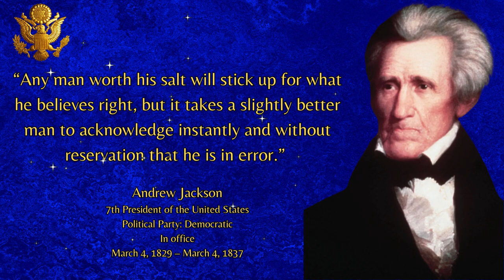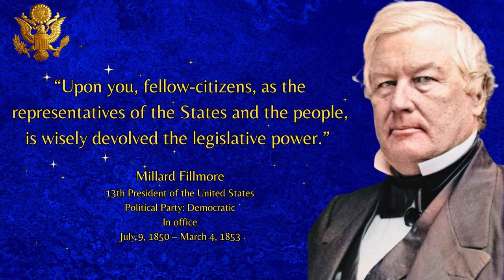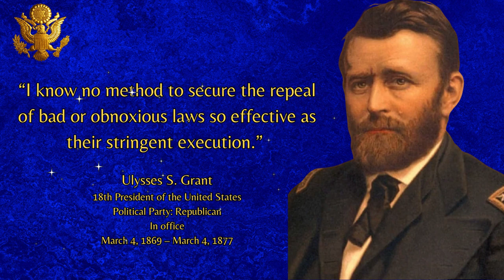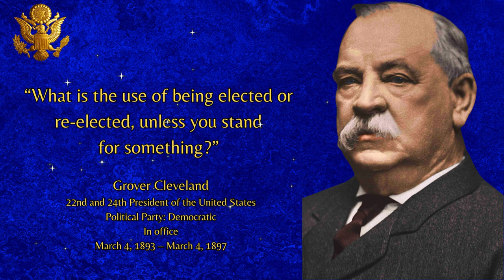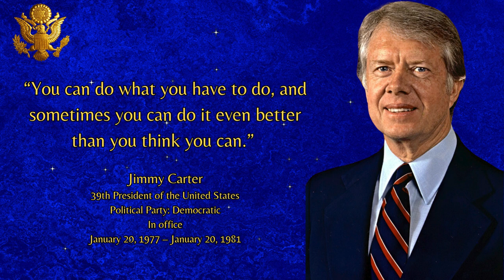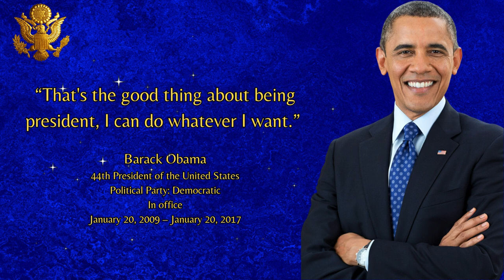Inspirational Quotes From All 46 United States Presidents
Best inspirational and timeless quotes from all 46 United States presidents.